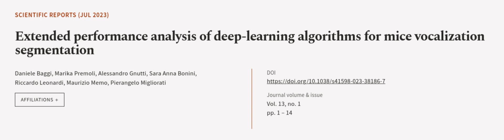Extended performance analysis of deep-learning algorithms for mice vocalization segme... | RTCL.TV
### Keywords ###

### Article Attribution ###
Title: Extended performance analysis of deep-learning algorithms for mice vocalization segmentation
Authors: Daniele Baggi, Marika Premoli, Alessandro Gnutti, Sara Anna Bonini, Riccardo Leonardi, Maurizio Memo ,and Pierangelo Migliorati

### Video Timestamps ###
0:00:00 - Summary
0:01:04 - Title
0:01:10 - Outro
0:01:14 - End